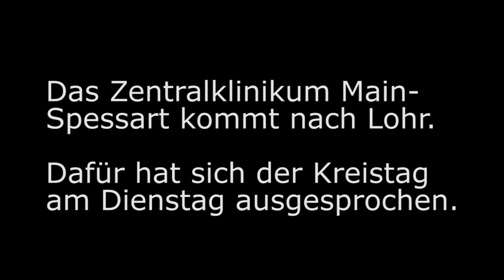Zentralklinikum: Stimmen nach der Kreistags-Entscheidung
Jetzt steht es fest: Das Zentralklinikum Main-Spessart wird in Lohr entstehen. Wie sind die Reaktionen auf die Entscheidung des Kreistags?

Wir haben mit Lohrs Bürgermeister Mario Paul, Werner Glück von der Bürgerbewegung Klinik Gemünden sowie Landrat Thomas Schiebel gesprochen.